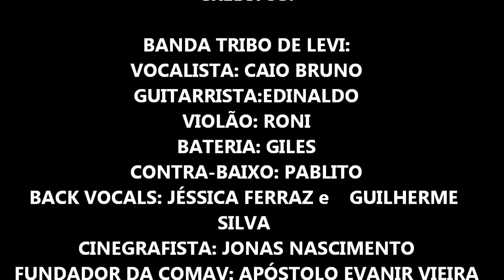CANTA COMAV CAIO BRUNO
NESTE VÍDEO UM DOS DESTAQUES DO "CANTA COMAV", A BANDA TRIBO DE LEVI, LIDERADA PELO CANTOR CAIO BRUNO, DE APENAS 16 ANOS, PÕE O POVO PRA CANTAR E DANÇAR, NA IGREJA "COMUNIDADE DO AVIVAMENTO", FUNDADA PELO APÓSTOLO EVANIR VIEIRA.